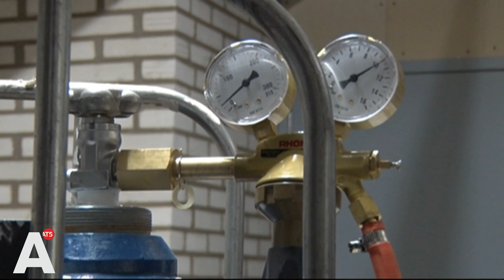'Aantal patiënten met klachten door lachgas verdriedubbeld'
Lachgasgebruik leek heel lang onschuldig en de schadelijke gevolgen ervan waren lange tijd niet goed te overzien. Maar medewerkers op de afdeling neurologie van het OLVG zien nu een duidelijke toename van het aantal patiënten met ernstige gezondheidsklachten. Volgens neuroloog Vincent Kwa zijn de ernstige gevolgen van langdurige consumptie bij de gebruikers onderbelicht.